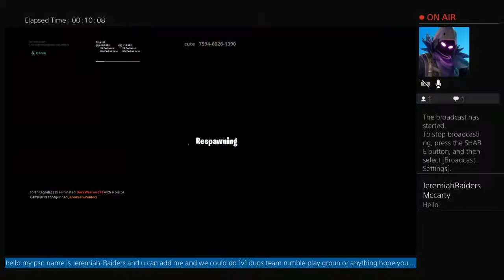Jeremiah-Raiders's live hacker